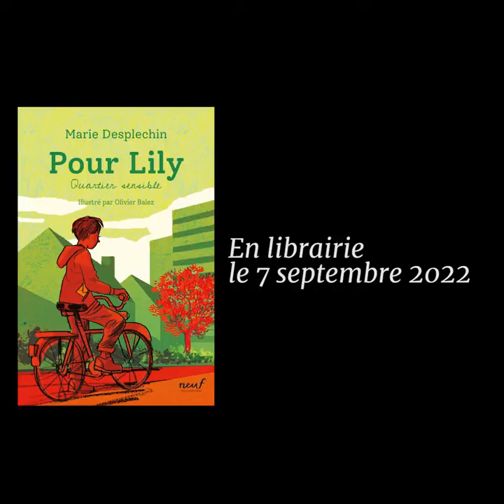Interview de Marie Desplechin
Pour Lily - Quartier sensible, de Marie Desplechin

Personne ne remarque Jérémie au collège, personne ne lui adresse la parole. Forcément, il est arrivé là après les vacances de Noël : c’était trop tard, les groupes étaient déjà faits. Alors il est devenu invisible… Il n’a pas d’amis, mais il a la paix. Et puis, sa mère lui a payé un vélo. Quand il s’ennuie, Jérémie prend son vélo et fait des tours dans le quartier. C’est peut-être comme ça qu’il va se faire des amis ? Par hasard ? À moins de ne pas faire confiance au hasard, et de se débrouiller pour rencontrer Lily, la seule fille de sa classe à qui il a envie de parler.